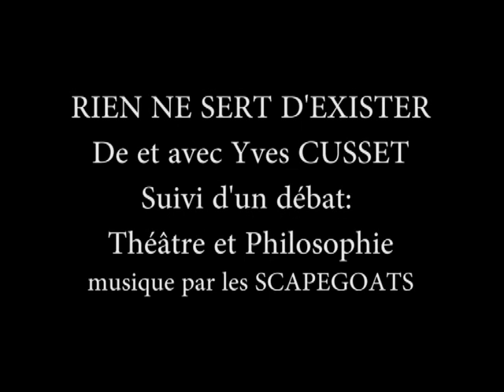RIEN NE SERT D'EXISTER 2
Rencontres et Débats Autrement reçoit Yves CUSSET